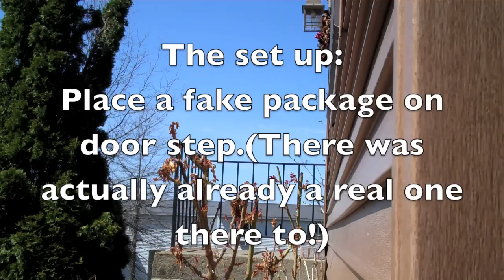April Fools Air Horn Scare! 2010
April Fools day 2010 scares!!!

Follow me On Ustream.tv!
For info on shout-outs,cool box spot, and having your videos Auto-Play on my YouTube Channel Page visit this link: